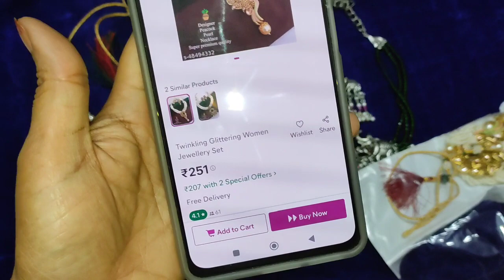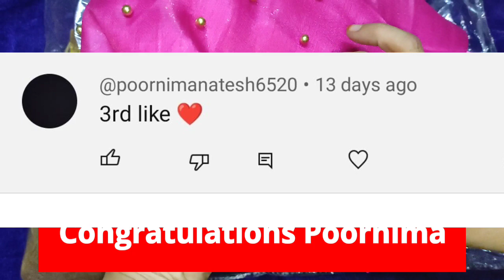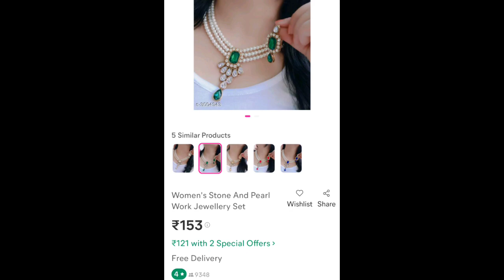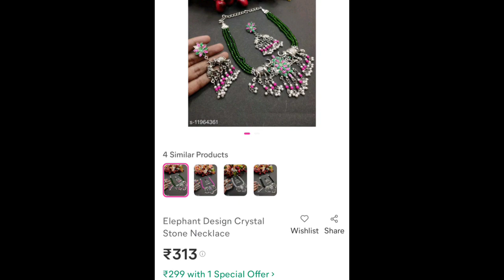Meesho jewellery under 250/- haul in telugu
48494332
11964361
3004943